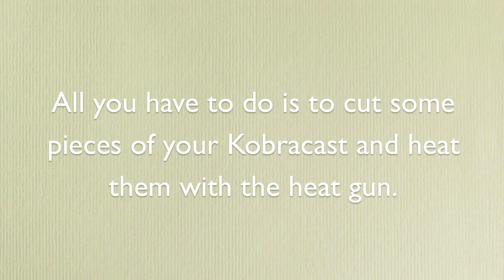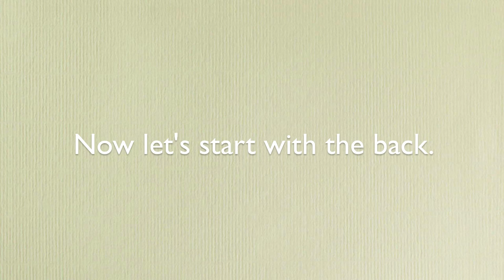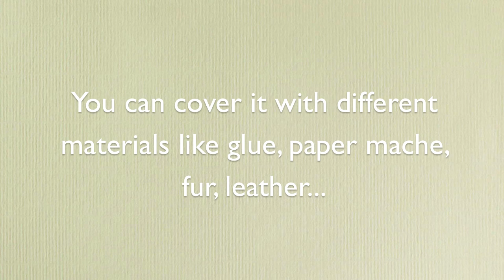KOBRACAST Antler - Tutorial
I just want to show you this fantastic material, it is perfect for big horns like this because it is very light weight.